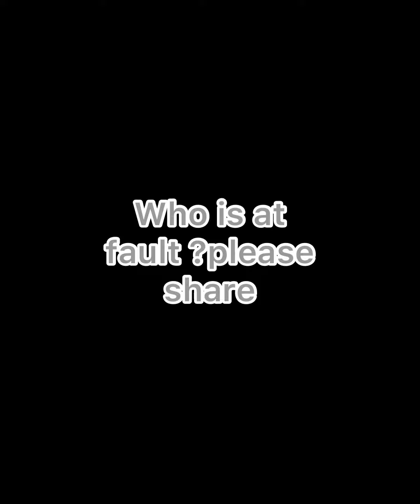From the back || Classicbewa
This video is about a man who cheated on his wife and his wife also cheated on him